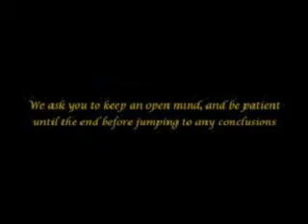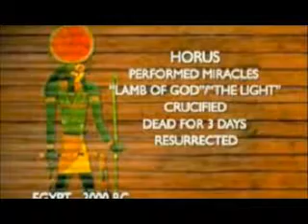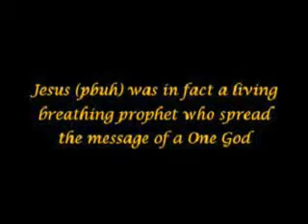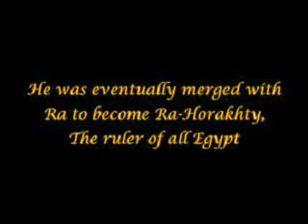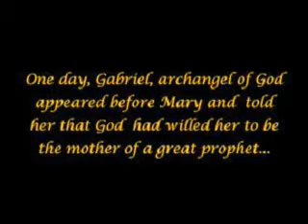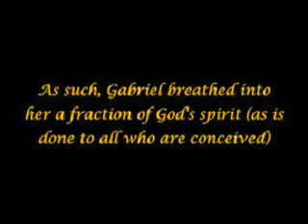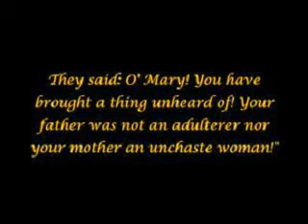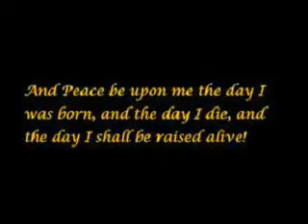The Arrivals pt 36 The Story of Jesus